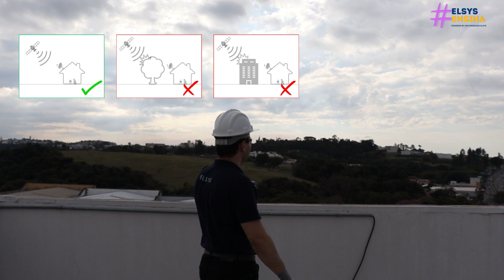ElsysEnsina | Instalação e apontamento da antena Elsys com Satmax 5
Neste vídeo mostraremos como configurar e direcionar sua antena Elsys de forma rápida e fácil, para que você possa desfrutar de entretenimento de alta qualidade com seu Satmax 5.

Não perca mais tempo, assista agora e simplifique sua experiência de TV!

Referencias de apontamento:

Para parceiros que possuem SIGE Mobile:

Você pode consultar a direção para o satélite Sky B1 em seu aplicativo Sige, clicando na opção Consulta Globo/Antena.

Para o Star One D2 utilize um Satlink ou um aplicativo em seu celular para encontrar a direção de apontamento

Para clientes e parceiros sem Sige Mobile:

Utilize um app em seu celular para encontrar a direção de apontamento correta para os satélites Star One D2 e Sky B1 ( App utilizado no vídeo Satfinder ou caso tenha pode utilizar um Satlink)

Para o Sky Bi você pode consultar o site abaixo e selecionar sua cidade e estado, assim, terá os dados de apontamento de sua região